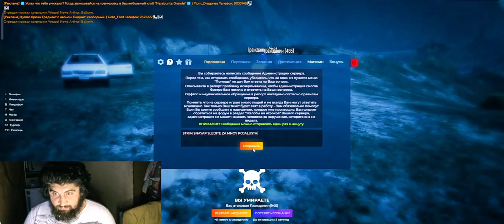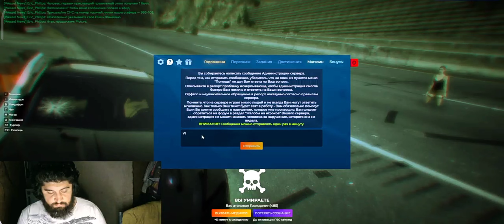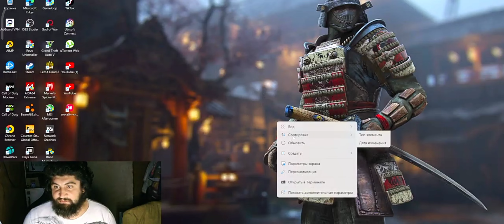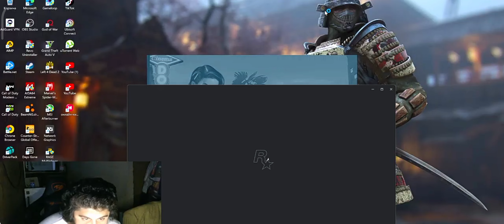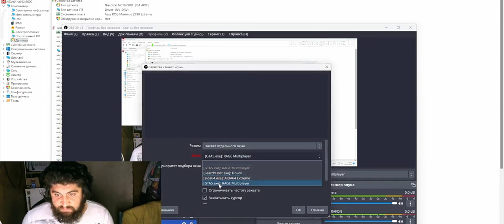chingiz gta oyin pubg tiktokbattle